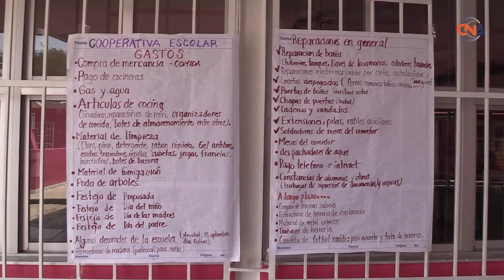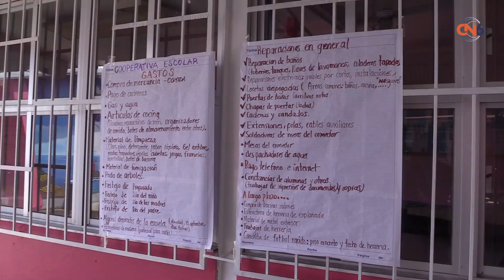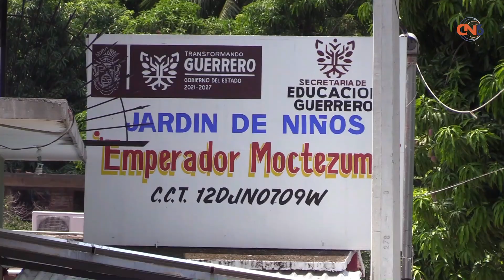Niñas y niños del kinder emperador Moctezuma reciben atención de calidad en sus alimentos